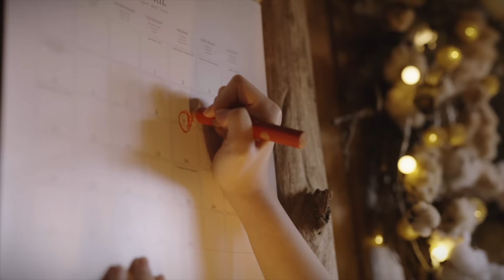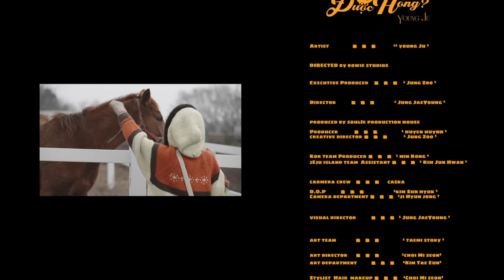CỦA MÌNH EM ĐƯỢC HÔNG? - YOUNG JU | OFFICIAL MUSIC VIDEO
CỦA MÌNH EM ĐƯỢC HÔNG? - YOUNG JU

Once upon a time, a girl made a promise with a boy, he said "Let's meet when the cold winter passes". The girl waited for the happy day with the boy,...
Finally, the day has come. ❄️❄️❄️

Composer STRAWBERRY BANANA CLUB & C’SA
Lyrics TĂNG NHẬT TUỆ & WIN
Producer Bowie studios
Vocal response Rok

ARTIST - YOUNG JU
Executive Producer - Jung Zoo
Director - Jung JaeYoung

Producer - Huyen Huynh
Creative Director - Jung Zoo

KOR Team Producer - Min Kong
JeJu Island Team Assistant - Kim Jun Hwan

Camera Crew - CASKA
D.O.P - Kim Sun Huyk
Camera Department - Ji Huyn Jong

Visual Director - Jung JaeYoung

Art Team - TaeMi Story
Art Director - Choi Mi Seon
Art Department - Kim Tae Eun

Stylist Hair Makeup - Choi Mi Seon, Kim Tae Eun

BTS
Making Film - Park Jin Se
Photo - Jang Dong Ju

Post Production - Bowie Studios
Edit - Jung JaeYoung
D.I - Jung JaeYoung
Graphic - Kim Hye Yeon, Lee Na Young

Music
Mix Mastering - PixelWave
Lyricist - Tang Nhat Tue, Win